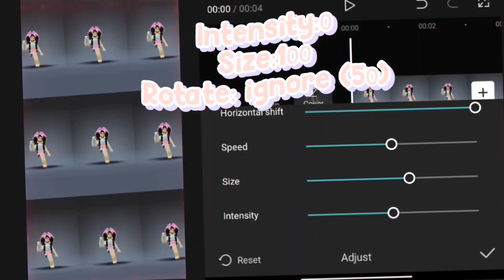How to make float/slow shake on capcut!